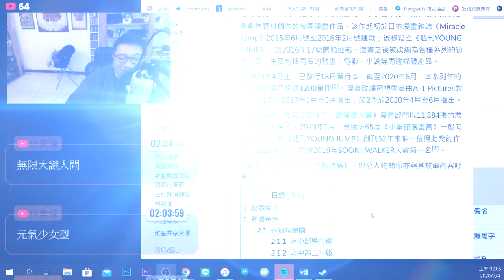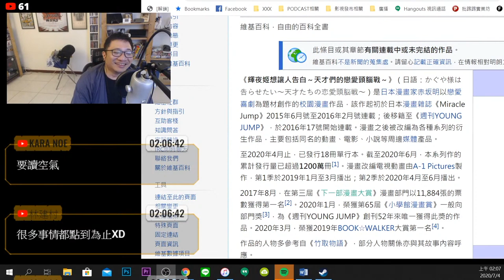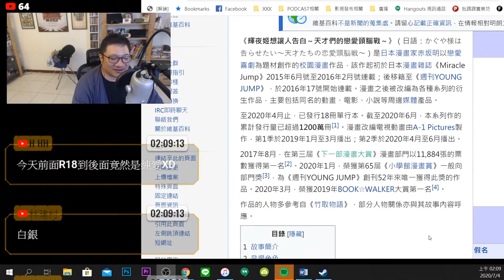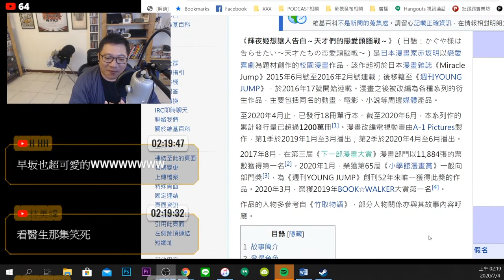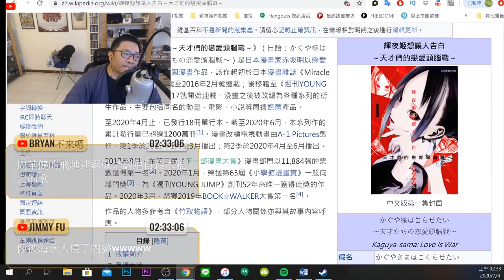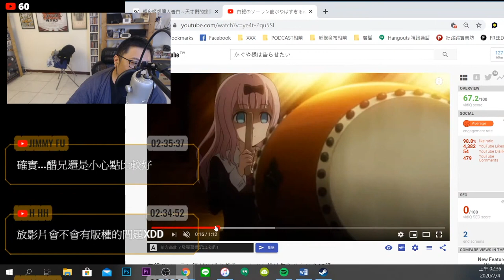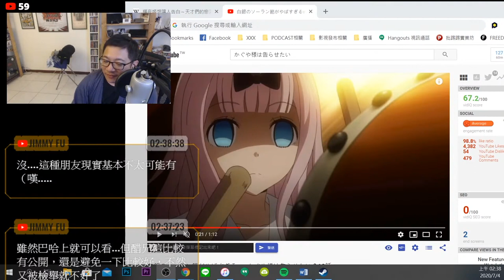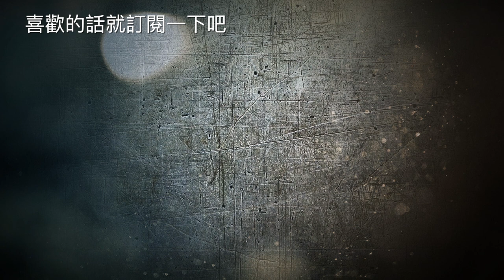【輝夜姬想讓人告白】用日本綜藝節目的方式來玩高中純愛題材結果效果拔群？【對談|半瓶醋|蘋果小姐|房事文雄】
這邊其實是每天都在出沒的區域
►【半瓶醋】IG
每週五晚上九點半固定會有【半瓶醋夜未眠】的實況節目，然後會不固定的發佈一些影片，以前很多電影影評與少許的遊戲介紹，不過最近比較少了。
►Twitch【半瓶醋】
會聯播每週五晚上九點半的【半瓶醋夜未眠】，之前都會用這個台玩遊戲，可是因為老是被Ban，所以最近轉戰YouTube了
Podcast